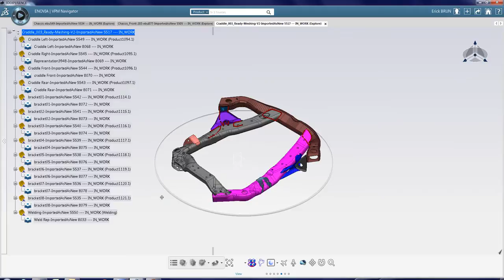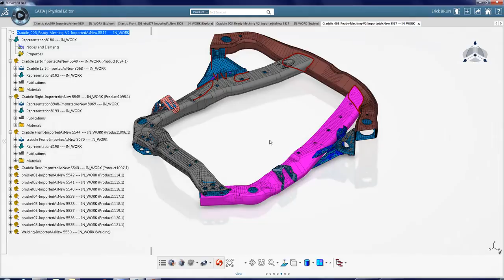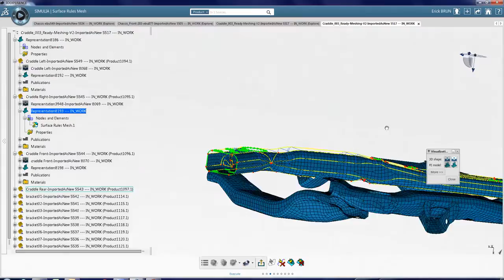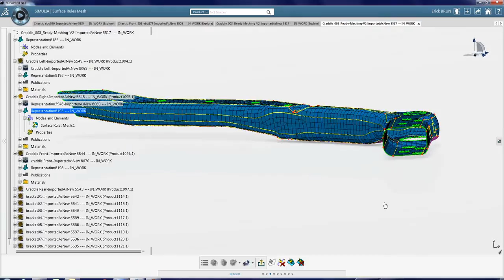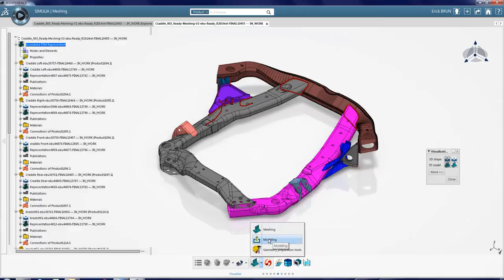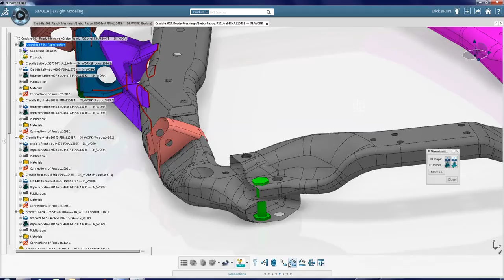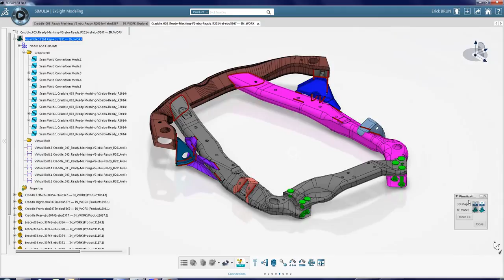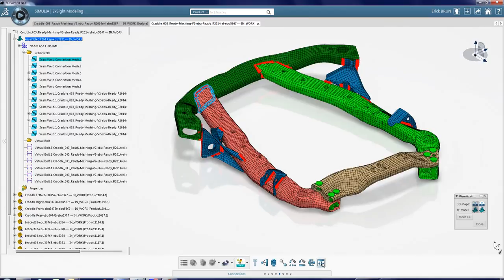SIMULIA V6 Meshing Modeling in 3DExperience Platform